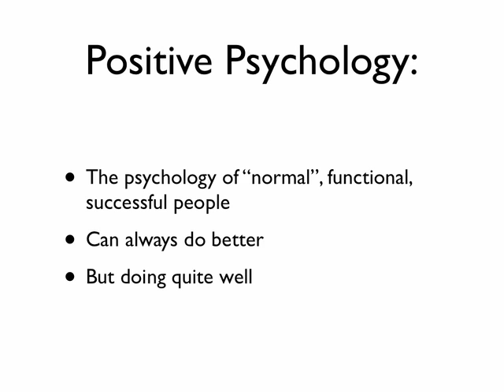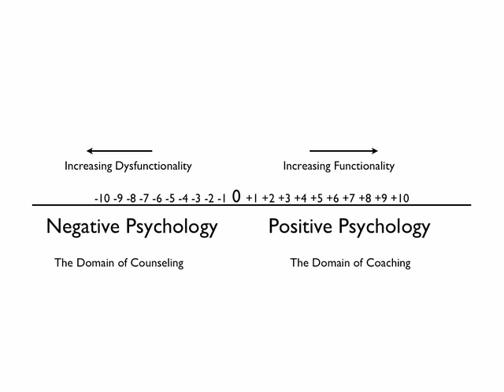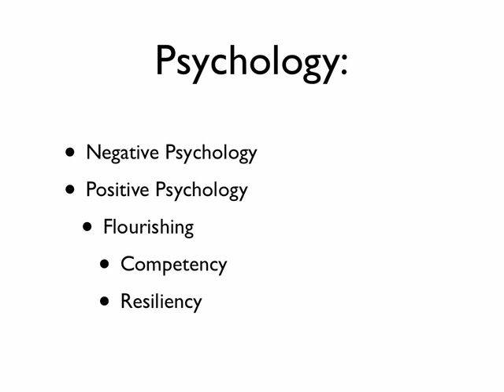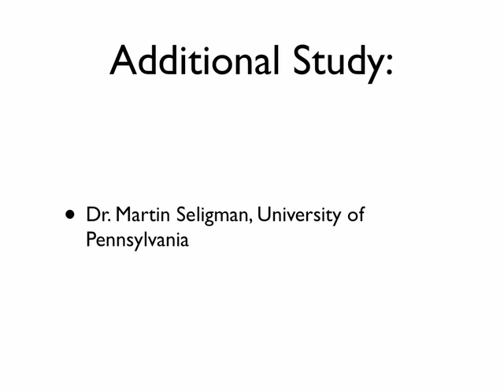Positive and Negative Psychology - Introduction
relp315-10L3-aka-Neg_Pos_Psych_optimized-for-YouTube